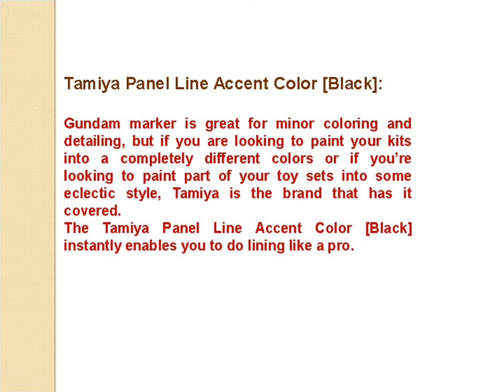Accessories for building Toys to Inspire Singapore hobby enthusiasts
When it comes to building toy sets, Singapore hobby enthusiasts get deeply ingrained into the hobby, leaving no stones unturned in making the toy sets of their liking’s.
Life is about chasing your passion after all. Who knows what’s going to happen tomorrow, best is to make the fullest of what we have at this moment, and that’s what Singapore hobby enthusiasts believe, apply and do.
Those who have the interest in model kits; there are several accessories that are available to support serious Singapore hobby lovers in effectively and efficiently fulfilling their passion of building toy sets.